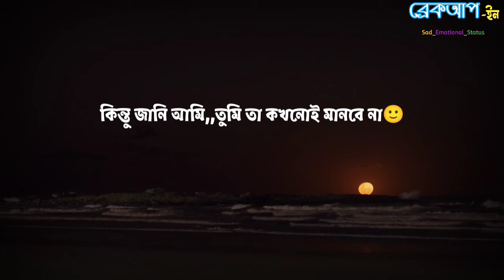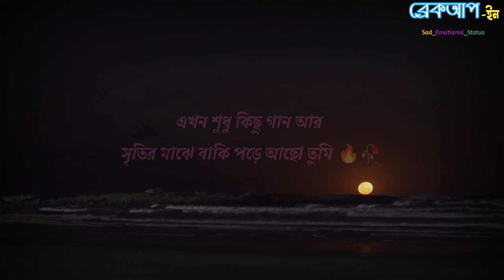ভালোবাসার সুন্দর কিছু কথা | অবহেলিত ভালোবাসা স্ট্যাটাস | Bangali sad & Ignored status.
কিছু কিছু মানুষের অবহেলা মিষ্টি কোনো কথা বা শব্দ না করেও অবহেলা করা যায়।অবহেলিত ভালোবাসা নিয়ে স্ট্যাটাস , অবহেলিত ভালোবাসার কিছু কথা , ক্যাপশন আর আবেগ"!!স্বপ্ন আছে বলে আজ ভালোবাসার এত আয়োজন।

2 line hate love shayari
I hate love status
Ignored status in relationship
Obohela status in love
Bangali sad shairy & poetry
অবহেলিত ভালোবাসার কিছু কথা
ভালোবাসার কিছু কথা শুধু তোমার জন্য
প্রেমিকাকে নিয়ে অসাধারণ কিছু কথা
প্রিয় মানুষকে নিয়ে কিছু কষ্টের কথা
কাউকে অবহেলা করতে নেই
অবহেলা নিয়ে কিছু কথা
ভালোবাসার মানুষটিকে অবহেলা করোনা
আমার প্রতি তোমার অবহেলা
অবহেলা নিয়ে কবিতা
অবহেলা নিয়ে ছন্দ

অবহেলা অবহেলা ভালোবাসা_নিয়ে_স্পেশাল_স্টেটাস ভালোবাসা_মানেই _তুমি Sad_ভিডিও.